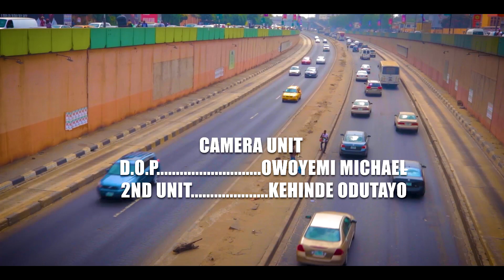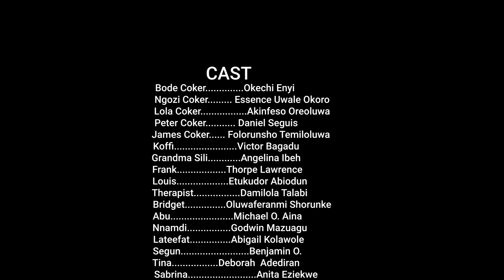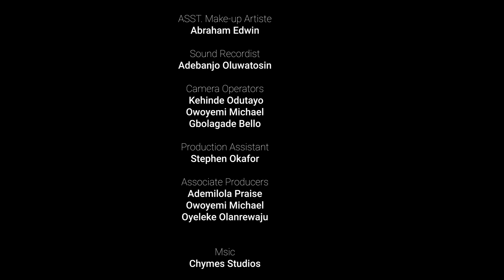Nuts As Folks | Season 1 | Episode 09 | Etukudor Abiodun | Michael O. Aina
There's always something happening in the household of a busy Nigerian family of five, where feuds and adventures occur on a daily basis.